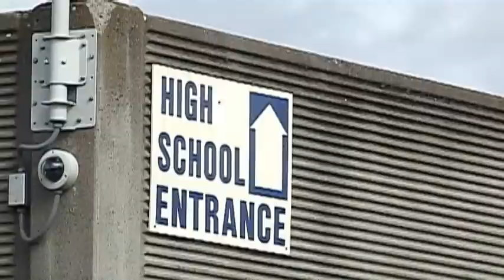Investigation Continues Into Coach At Eagle Point High School - Feb 26th, 2013